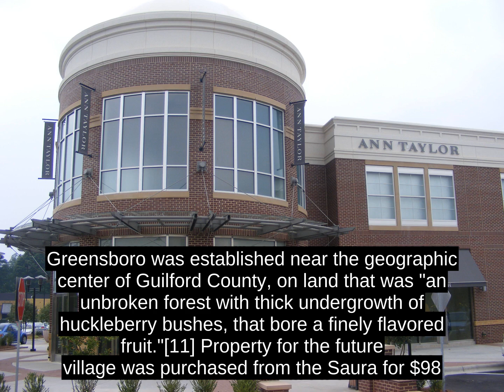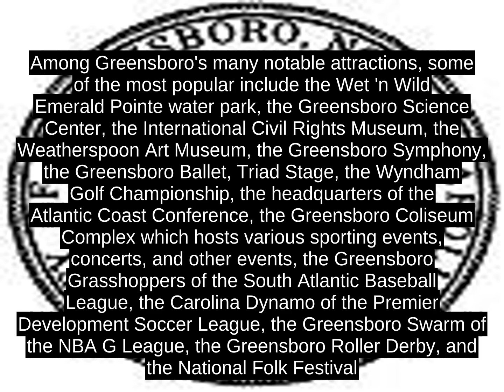Greensboro - Worth To Learn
Greensboro (/Ë É¡ r iË n z b Êr oÊ  /  (  listen  ) ;[4] formerly Greensborough) is a city in the U.S